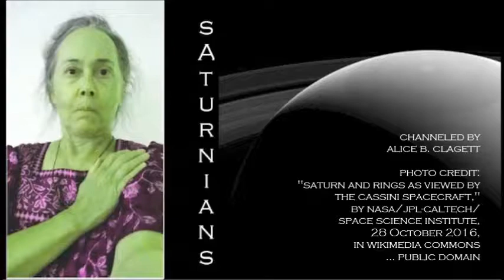Saturnians: Caching of Lightworker Knowledge . channeled by Alice B. Clagett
Filmed and published on 10 November 2019
Dear Ones,